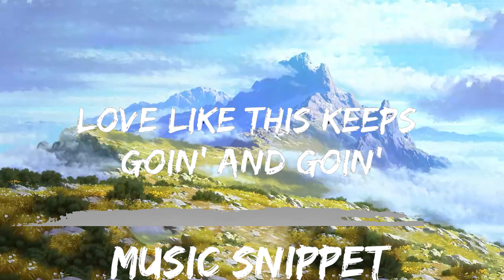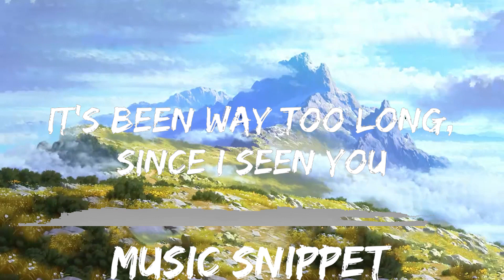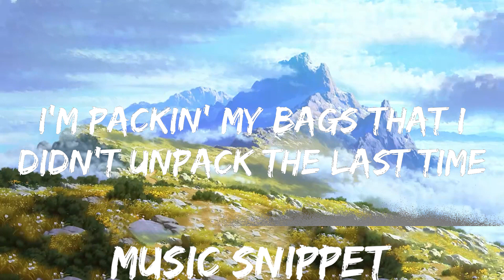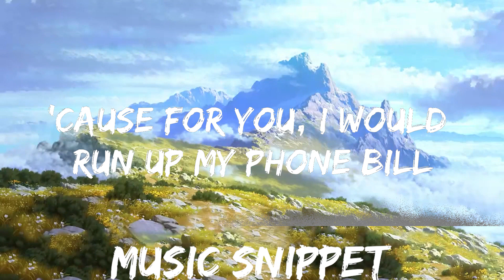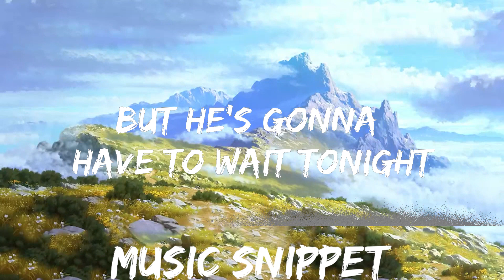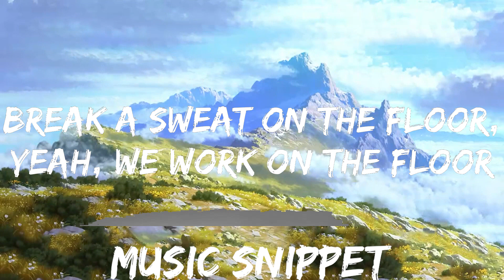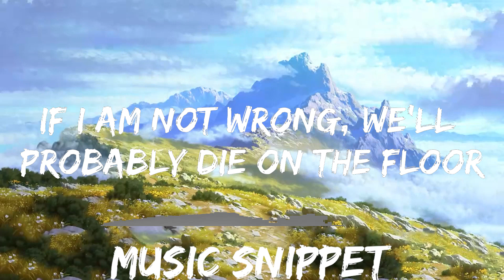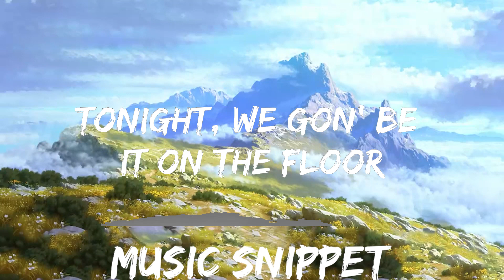Play List || Russ - Missin You Crazy (Lyrics) || Music Snippet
🎵 Follow the official 7clouds playlist on Spotify :
​🎧 Russ - Missin You Crazy (Lyrics)
⏬ Download / Stream:

👉 Russ

☁️ 7clouds:

🎤 Lyrics: Russ - Missin You Crazy

Yeah, I been thinking a lot
Yeah, yeah
Yeah, yeah, hey
Come on

It's been way too long since I
Seen you, looked you in your eyes
Riding round the town and staying out, don't wanna say goodbye
Everything's so different now
You're just what I'm missing now
But I know that I can't have you back, I guess I'm tripping now

Sometimes I start missing you crazy
Ain't nothing quite like you
Love like this keeps going and going

Ride around town in a hoopty (uh)
Way before I ever had a groupie (uh)
Back when I used to wear the same five shirts
Way before I ever had Gucci (uh)
Way before I ever had a Rollie on
Talking back when I dropped Corleone
Picking up an eighth that my homie got
Fucking in the car that's the only spot
Back when I felt more free
Back when I smoked more weed
Back when I drove up and down 92 with a view of the moon and you in my passenger seat
That was so good
It is what it is cause we both moved on
At least we
Have memories
And we also got this song

Riding round the town and staying, I don't wanna say goodbye

Yeah
If you saw me now
Would you recognize me or would you call me out
I know it's been a while but I'm still me
But honestly it's been so long that I wouldn't be offended if you didn't even feel me
There's a gap now
Big enough to make us forget how we felt in the past now
Everything moves so fast now, damn
I miss things going slower
I miss us being closer
I mean I got a good thing but I feel like I don't even really know her
This a new life
I didn't do you right
But I got a second chance to improve my appreciation
I should take it
I'm sorry that I ever got jaded, for real

Love like this keeps going